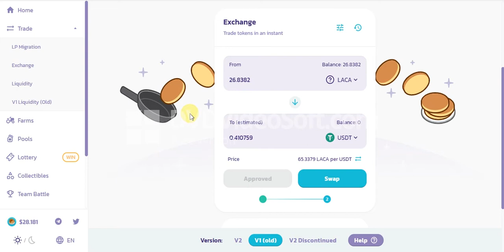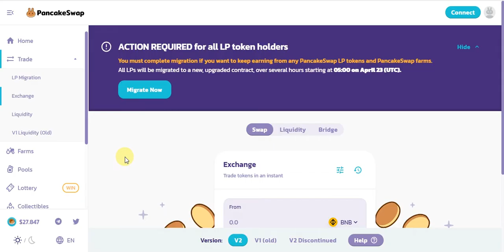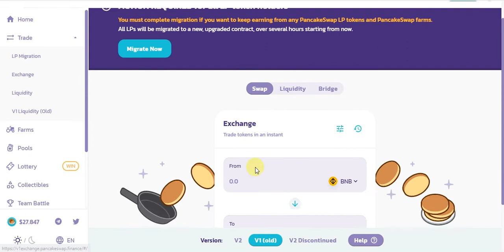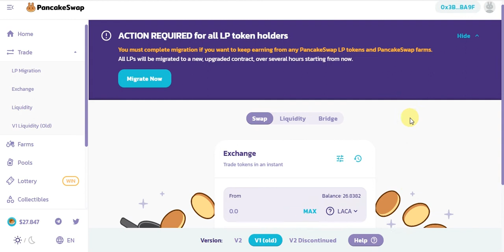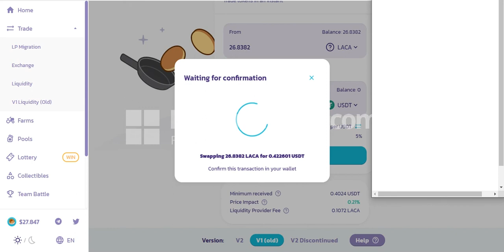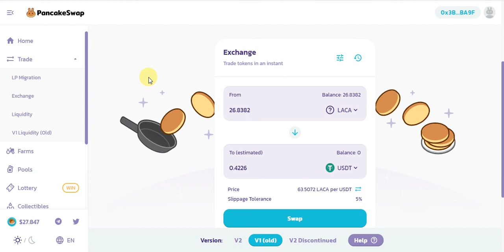Cara Terbaru Change Swap coin Di pancakeswap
Perhatian!!!

perdagangan asset crypto merupakan perdagangan aset beresiko tinggi.
sebabnya channel ini tidak memberikan rekomendasi untuk pembelian
asset apapun. Lakukan Analisa dan pertimbangan yang matang sebelum
mengambil keputusan.  Atas keputusan yang anda ambil setelah menonton
video ini adalah tanggung jawab anda sepenuhnya.

SELAMAT MENONTON